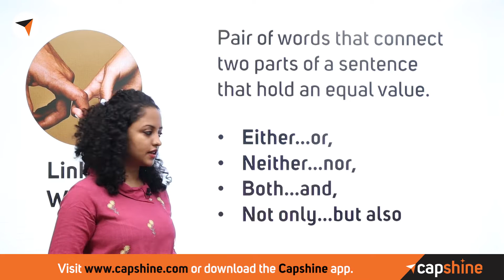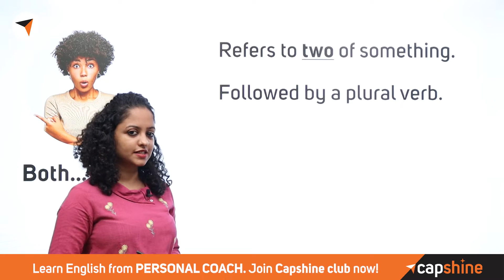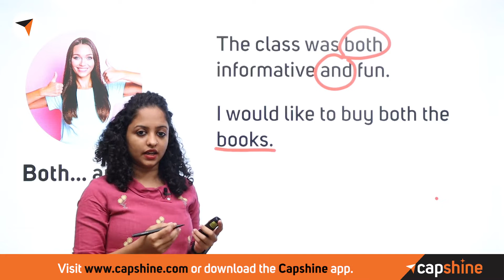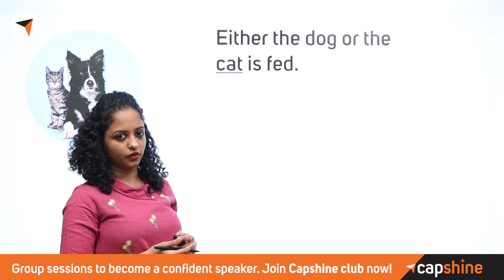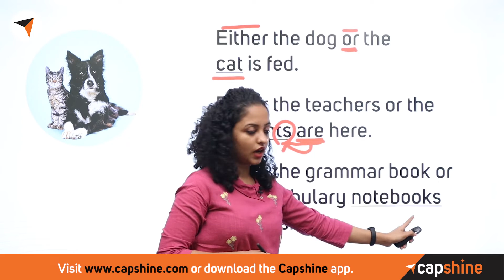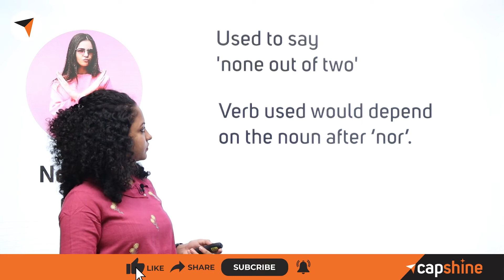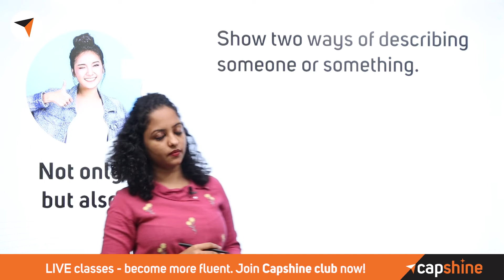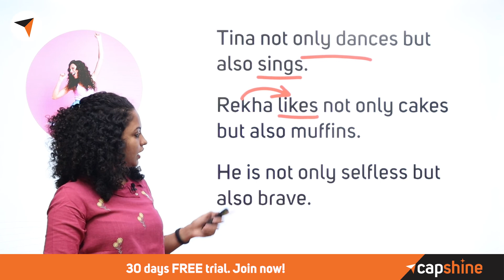How & Where to Use Linking Words? | Improve Your English Communication Skills in Tamil | Capshine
Hello Everyone!

How & where to use Linking words?

Should you use “Neither” or “Not both”? How do you join two verbs/nouns in various contexts? And these can be quite challenging in conversational English. The reason why you should watch this video attentively.

Find out where they are apt, different usages & their references. All explained with examples for you to understand & differentiate easily. So the next time you speak carefully, correctly & smartly.

"Neither" அல்லது "not both" என்பதை நீங்கள் சரியாக பயன்படுத்த வேண்டுமா? வெவ்வேறு சூழல்களில் இரண்டு வினைச்சொற்கள் / பெயர்களை எவ்வாறு இணைப்பது? பேசும் ஆங்கிலத்தில் இவை மிகவும் சவாலானவை. ஏன் இந்த வீடியோவை கவனமாக பார்க்க வேண்டும்.

அவை எங்கு பொருந்துகின்றன, வெவ்வேறு பயன்பாடுகள் மற்றும் அவற்றின் குறிப்புகளைக் கண்டறியவும். நீங்கள் எளிதாக புரிந்துகொள்வதற்கும் வேறுபடுத்துவதற்கும் எல்லாம் எடுத்துக்காட்டுகளுடன் விளக்கப்பட்டுள்ளது. எனவே அடுத்த முறை கவனமாகவும் துல்லியமாகவும் சரியாக பயன்படுத்ததி பேசுங்கள்.

There are a lot more rules & exceptions to the usage. In this video, ace coach, Sneha will explain in detail with examples of usage so you understand better.

✦✦ RECOMMENDED VIDEOS ✦✦